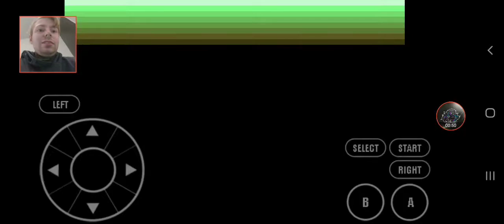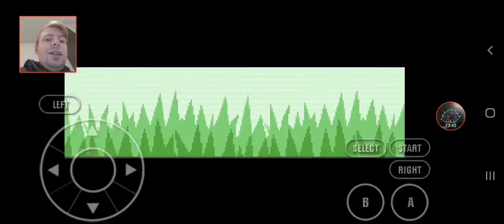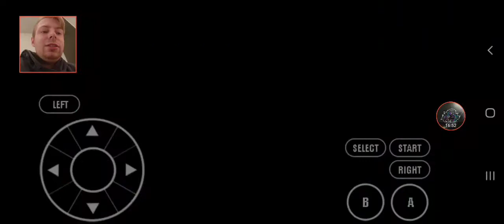playing pokemon emerald